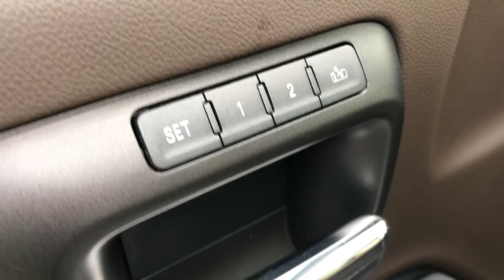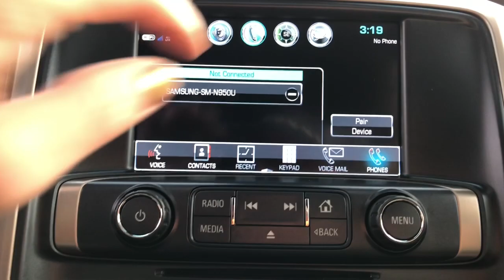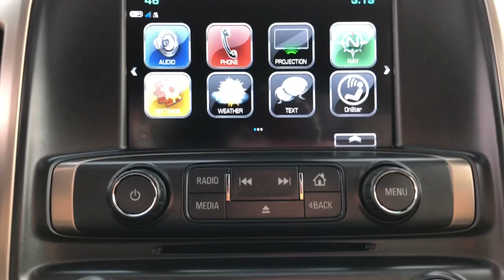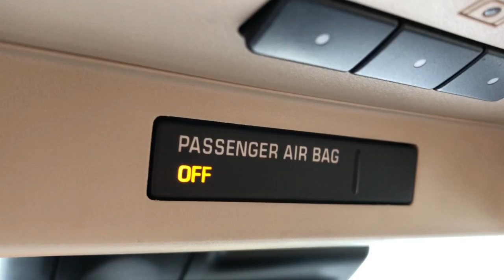2018 GMC Sierra 1500 Highland, Detroit, Ann Arbor, Pontiac, MI 1G2289P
White Frost Tricoat Used 2018 GMC Sierra 1500 available in Highland, Michigan at LaFontaine Cadillac Buick GMC. Servicing the Detroit, Ann Arbor, Pontiac, MI area.
2018 GMC Sierra 1500 Denali - Stock#: 1G2289P - VIN#: 3GTU2PEJ6JG502689

2018 GMC Sierra 1500 Denali CARFAX One-Owner. Clean CARFAX. Odometer is 4396 miles below market average! White Frost Tricoat Certified. 4WDbrbrbrWe use state-of-the-art software to price our vehicles to be the most competitive in the market. If you have found a better value, let us know about it. We would love the opportunity to keep giving the best values in the market. Be our guest at Lafontaine, home of the family deal: Its not just what you get, its how you feel, and put us to work for you. Located at 4000 W. Highland Rd. Highland, MI, just off U.S. 23, Exit 67! NOTE: All Equipment Listed May Not Be Available..brbrGMC Certified Pre-Owned Details:brbr  * Warranty Deductible: $0br  * Roadside Assistancebr  * Vehicle Historybr  * Powertrain Limited Warranty: 72 Month/100,000 Mile (whichever comes first) from original in-service datebr  * 24 months/24,000 miles (whichever comes first) CPO Scheduled Maintenance Plan and 3 days/150 miles (whichever comes first) Vehicle Exchange Programbr  * Limited Warranty: 12 Month/12,000 Mile (whichever comes first) from certified purchase datebr  * Transferable Warrantybr  * 172 Point Inspection